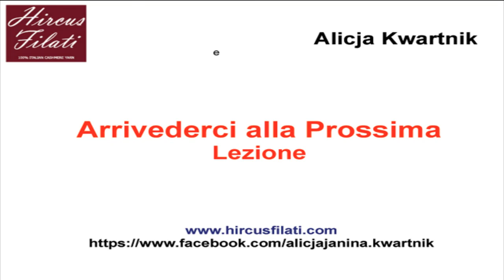Bordi Laterali: decima lezione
Lezione di Lavoro a Maglia: i Bordi Laterali, di Alicja Kwartnik